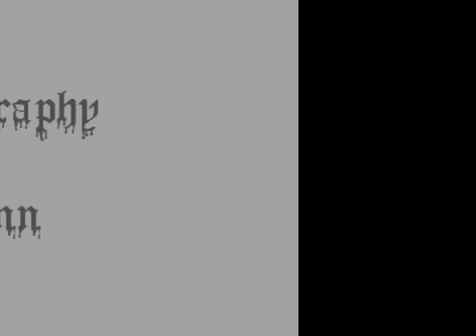End Of Time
Video I made in tribute to DJ Dr. Skendy's music composition entitled "End Of Time"